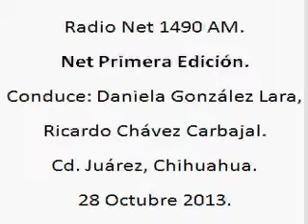7 Net Primera Edicion; Radio Net 1490am, 28 de Octubre de 2013